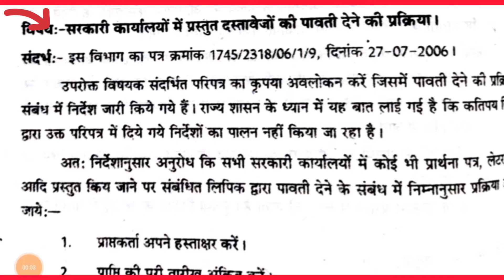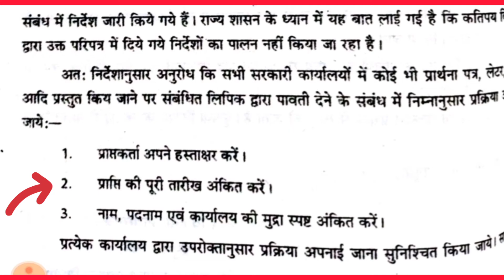सभी सरकारी कार्यालयों में प्रस्तुत दस्तावेजों की पावती देने की सही प्रक्रिया | knowledge is power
Knowledge Is Power by Ashok Sharma.
सभी सरकारी कार्यालयों में प्रस्तुत दस्तावेजों की पावती देने की सही प्रक्रिया ।